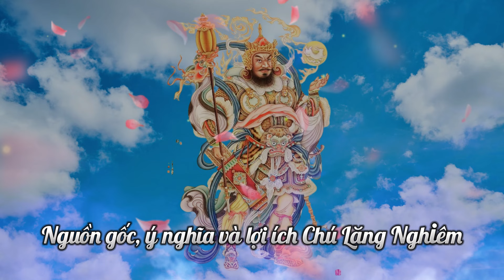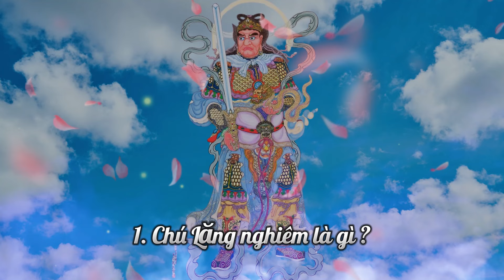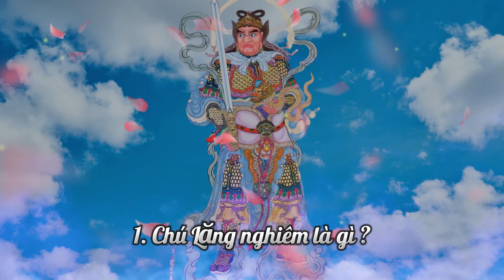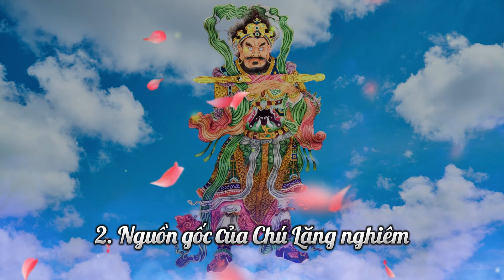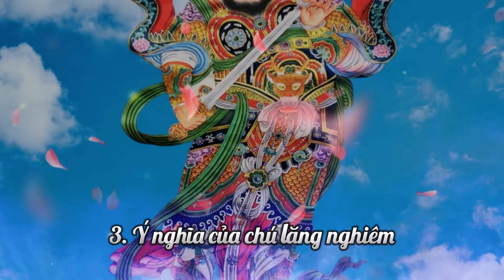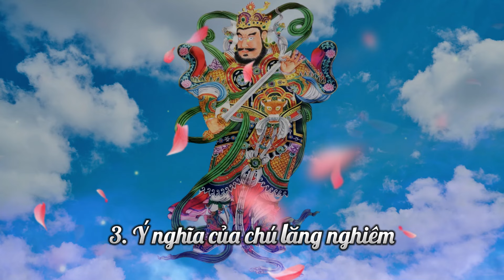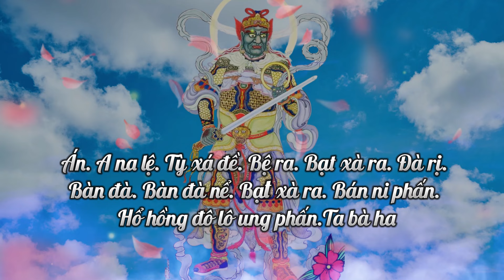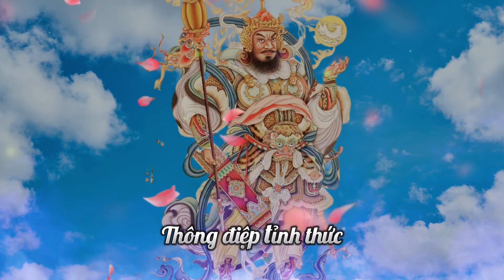Thần chú thủ lăng nghiêm - Nguồn gốc, ý nghĩa, lợi ích khi trì tụng câu tâm chú.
Thần Chú Lăng Nghiêm gồm 554 câu, trong đó có 3 Tâm Chú là:

Tâm chú lăng nghiêm có phiên âm tiếng Phạn là:
“OM ANALE VISADE VIRA VAJRA-DHARE BANDHA BANDHANI VAJRA-PANI PHAT HUM TRUM PHAT SOHA.”

 Phiên âm tiếng việt:
[ Án. A na lệ. Tỳ xá đề. Bệ ra. Bạt xà ra. Đà rị. Bàn đà. Bàn đà nể. Bạt xà ra. Bán ni phấn. Hổ hồng đô lô ung phấn.Ta bà ha.]

Chú Lăng Nghiêm là thần chú uy lực bậc nhất trong Phật giáo , dùng để diệt trừ tà ma và loại bỏ những năng lượng tiêu cực. Thần chú Lăng Nghiêm cao thâm, vi diệu, có sức mạnh đến mức không chỗ nào trong không gian và toàn bộ pháp giới không tràn ngập bởi ánh sáng từ bi và trí tuệ của câu chú. Đây cũng là thần chú dài nhất trong tất cả các chú, là hành trang không thể thiếu của bất kỳ hành giả tu tập đạo Phật nào.
Chú Lăng Nghiêm không chỉ là một phương pháp giáo hóa ma quỷ mà còn mang lại lợi ích cho người trì tụng. Trì tụng Chú Lăng Nghiêm giúp ta tạo ra một vòng bảo vệ tâm linh và tăng cường năng lượng tích cực. Nhờ đó, chúng ta có thể tránh xa những hiểm nguy và áp lực từ thế giới xung quanh.
Công năng của thần chú Lăng Nghiêm có sức mạnh vô cùng to lớn, trong thời kỳ Mạt pháp này, nếu ai trì tụng câu chú hay khuyến khích người khác tụng trì chú thì sẽ được bảo vệ khỏi mọi tai ương, lửa không đốt chết người, nước không làm chết đuối, thuốc độc không hại được họ. .

Trì tụng Chú Lăng Nghiêm cũng giúp ta truyền tải sự tịnh độ và lòng từ bi tới những vùng tối tăm của tâm hồn. Khi ta trì tụng thường xuyên, ta có thể trải nghiệm sự yên bình và cảm nhận sự hiện diện của Phật Bổn Tịnh.
Với những lợi ích vượt trội này, Chú Lăng Nghiêm là một công cụ quan trọng trong hành trình truyền bá đạo Phật và nuôi dưỡng tâm hồn của chúng ta.

Video hôm nay mang tựa đề: Thần chú thủ lăng nghiêm - Nguồn gốc, ý nghĩa, lợi ích khi trì tụng câu tâm chú.
Kính mời quý vị cùng lắng nghe !
TIMESTAMPS:
00:00 - Lời mở đầu
00:58 - 1. Chú Lăng nghiêm là gì ?
05:22 - 2. Nguồn gốc của Chú Lăng nghiêm
07:47 - 3. Ý nghĩa của chú lăng nghiêm
10:27 - 4. Lợi ích khi trì tụng chú lăng nghiêm
14:25 - 5. Tâm Chú Lăng Nghiêm hoằng phục ma quỷ
16:27 - Thông điệp tỉnh thức

CÓ THỂ BẠN YÊU THÍCH
1. Cuộc Đời Đức Phật
2. Thần chú hay nhất
3. Vấn đáp phật pháp
4. Phật pháp nhiệm màu

TOP VIDEO HAY NHẤT

TIỀN VÀ TỈNH THỨC
☞ Đồng hành cùng bạn trở thành phiên bản tốt hơn của chính mình

© Bản quyền Video trên kênh: đã đăng ký với Youtube

Lưu ý: Thông tin trên kênh Tiền và Tỉnh Thức chỉ nên dùng để tham khảo và đối chiếu với nhiều nguồn thông tin khác để kiểm chứng!

❤️Chúc bạn luôn đạt được trạng thái SỐNG TỈNH THỨC trong từng phút giây
❤️Trân trọng biết ơn bạn